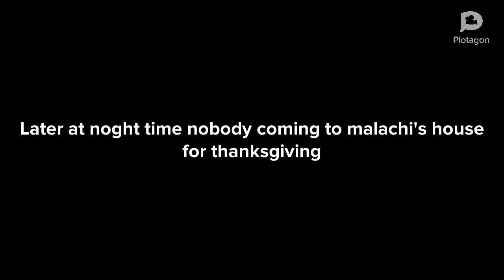Malachi's sad thanksgiving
Nobody here to night.😭